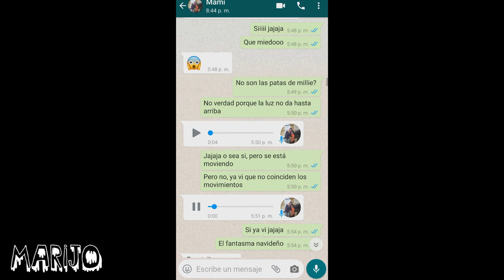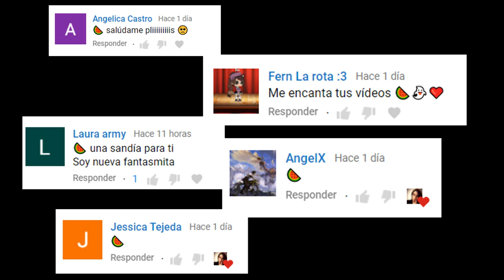NUESTRO FANTASMA NOS VISITÓ EN NAVIDAD Y TENGO PRUEBAS REALES SOBRE ESTO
Los quiero :)!